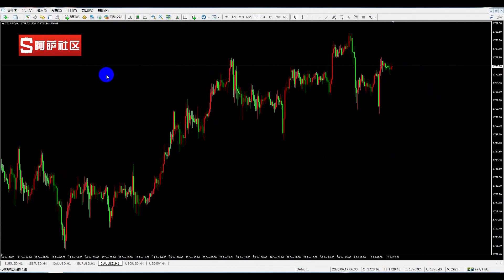【金融投资】20200703外汇交易分析，黄金原油仍是重点，回档通道必进场！